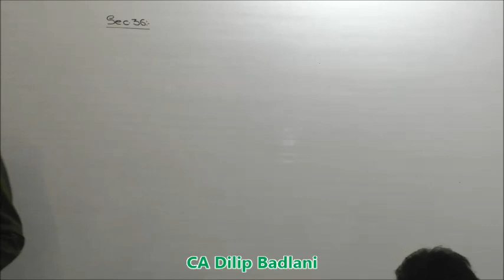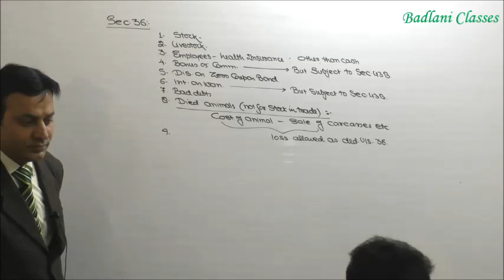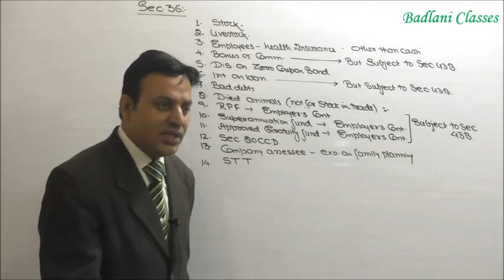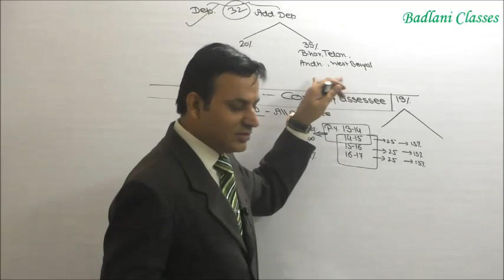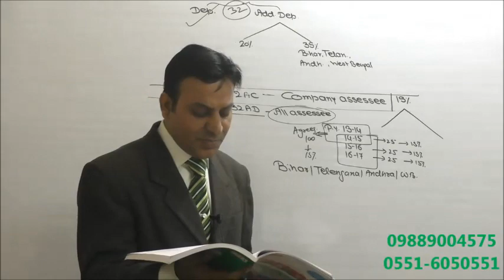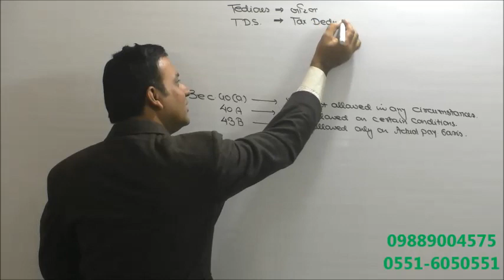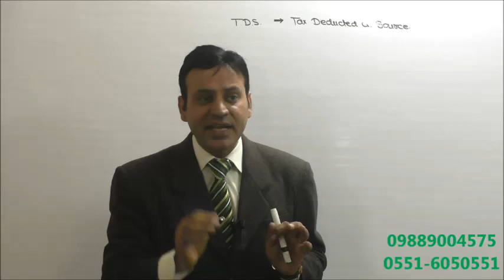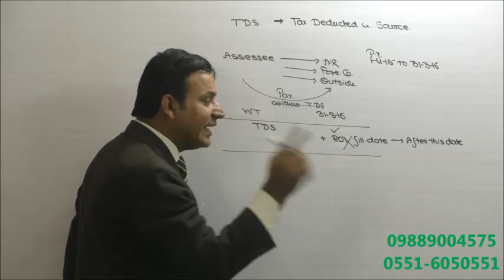Income Tax : AY 16-17 : Ch 4 : PGBP : Lecture 11 : Profit & gains of Business or Profession